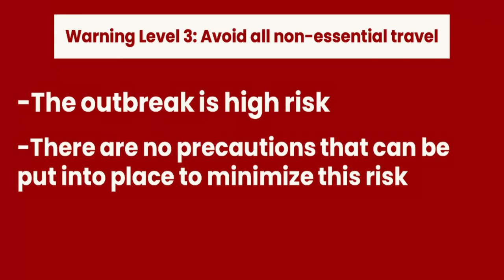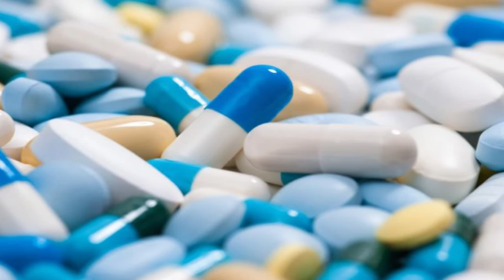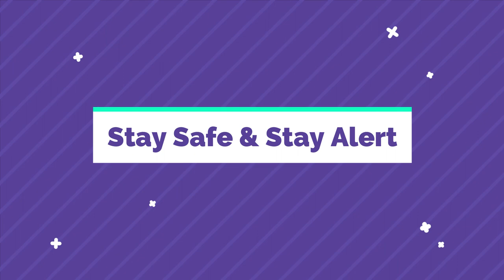Corona के बाद BUBONIC PLAGUE | Black death in MONGOLIA CHINA | StudyIq Bubonic Plague HISTORY & FACT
Know about Bubonic Plague or Black death which is recently reported in Mongolia, China.
What is the History Behind it? What are the Facts? Learn Everything about Bubonic Plague China 2020